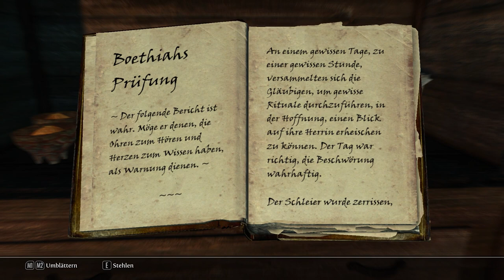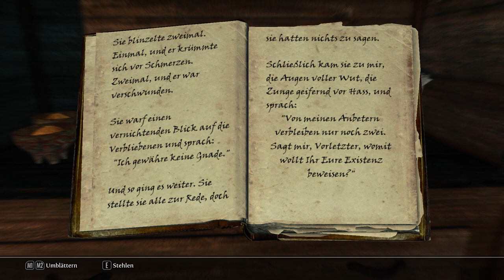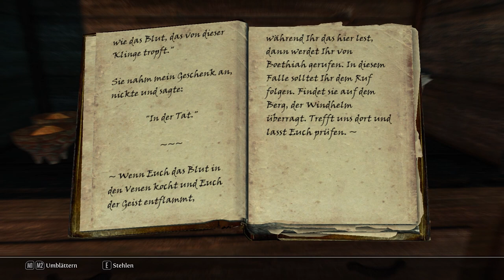TES V: SKYRIM | #277 | Blutproben für Septimus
WICHTIGER HINWEIS:
Wenn Dir das Spiel gefällt, bitte unterstütze die Entwickler und kaufe dir den Titel im Original